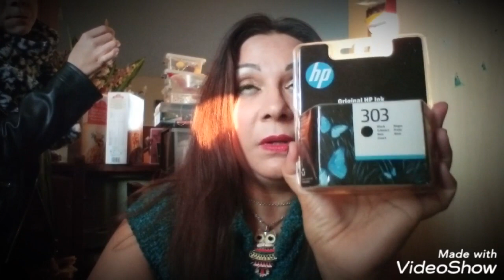😉👉 retour Intermarché 💨😊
Voici quelques achats'intermarché😉
bon visionnage à toutes 😊 actionné la 🔔 abonnés vous.